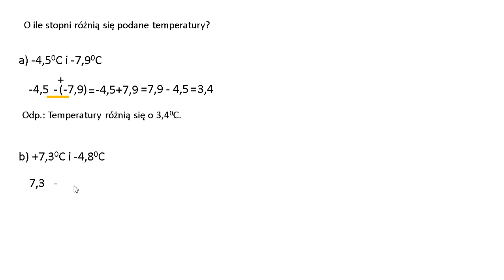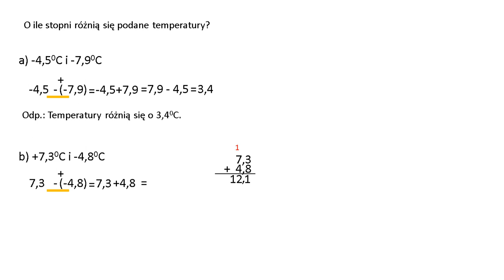O ile stopni różnią się podane temperatury? Odejmowanie liczb całkowitych.